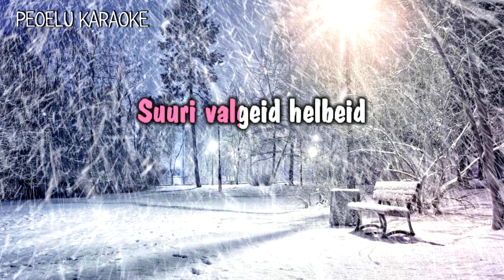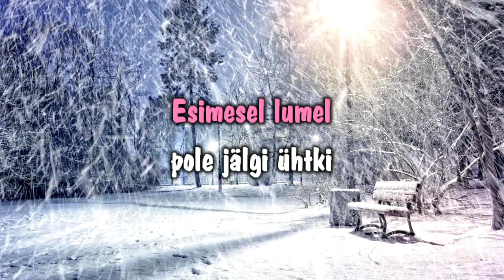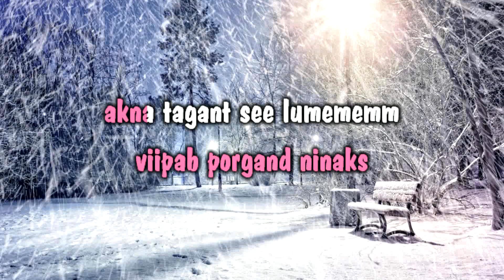Esimene lumi - Koit Toome (karaoke video)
🎼 Muusika: Venno Loosaar
✍️ Sõnad: Andrus Norak
🎥 Videotöötlus: Jaanis Koppel
ℹ️ See versioon sisaldab vaikset vokaali, et hõlbustada laulu õppimist.

Suuri valgeid helbeid lendleb täna heldelt,
suuri valgeid helbeid lendleb.
Nagu keegi võlur võlukeppi lööks,
lumepadjad õlul, tuleb isa töölt,

Esimesel lumel pole jälgi ühtki,
kojamehe luud veel lund pole kokku pühkind,

Looduski jääb unne lume puhtal linal,
akna tagant lumememm viipab porgand ninaks.